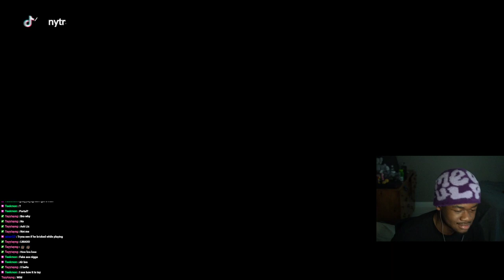HOW DO YOU KICK OUT AFTER 3 SPEARS?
Don't Wanna Miss Nytrsa?